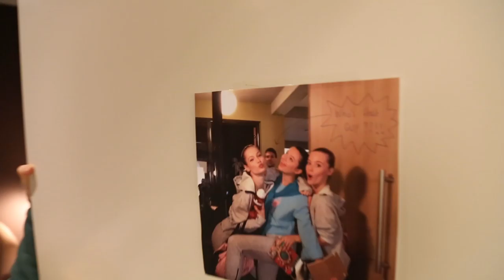Hannah's Inspiration to Act | Behind the Scenes | Find Me in Paris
UK – Season 2 available on Nickelodeon // US – Season 2 available on HULU.
Deutschland - Jetzt auf ZDF & Kika zu sehen.
France – disponible sur France 4 et Disney Channel.